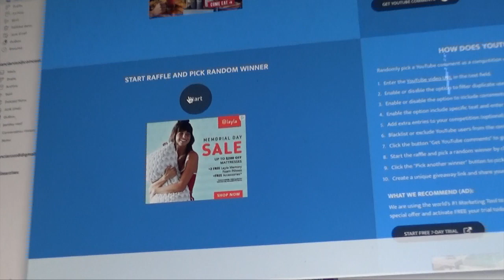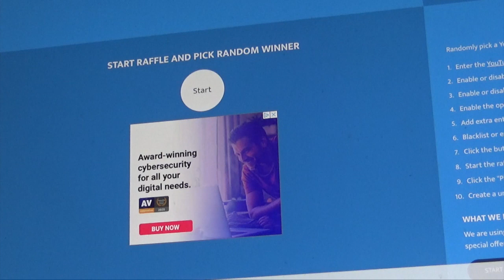1000 SUB Give away drawing HD 720p